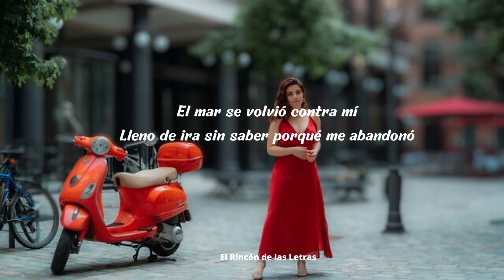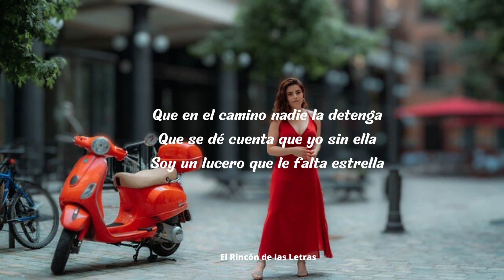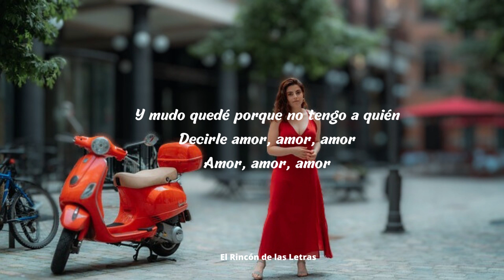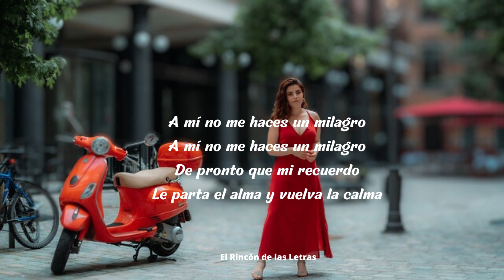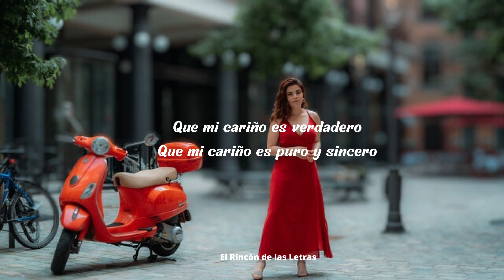NO TUVE A QUIEN DECIRLE AMOR | GRUPO NICHE | LETRA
No tuve a quién decirle amor
Grupo Niche

Letra

El mar se volvió contra mí
Lleno de ira sin saber porqué me abandonó
Y en sus aguas cristalinas, en el día muy tranquilas
Mi velero estremeció, mi cariño se robó

Y me pregunto porqué se, comportó así
Y hasta el nombre que en la quilla
Que grabe y pinte en su orilla
Se pusieron de acuerdo los dos, olvidándome

Que aparezca por mi ventana
Como la luz de la mañana
Que en sueños locos la llame y venga
Que en el camino nadie la detenga
Que se dé cuenta que yo sin ella
Soy un lucero que le falta estrella
Y mudo quedé porque no tengo a quién
Decirle amor, amor, amor

A mí no me haces un milagro
De pronto que dé la vuelta y día por día
Me rinda cuenta

De pronto que mi recuerdo
Le parta el alma y vuelva la calma

Que vuelva la calma y se acuerde de mí
Que ni de ti ni del ladrón aquel se deje confundir

Cuando yo te dijera que me cuentes de ella
Tenes un as bajo la mesa, escúchame: no me hieras

Me rinda cuenta

Mar, mar, devuélvemela
Mar, mar, devuélvemela

Que mi cariño es verdadero
Que mi cariño es puro y sincero

Mar, mar, devuélvemela

Y no te quedes, y no te quedes con ella
Que yo contra ti me vuelvo centella

Mar, mar, devuélvemela

Devuélveme, devuélvemela antes de la una
Antes que salga la luna

Mar, mar, devuélvemela
Mar, mar, devuélvemela